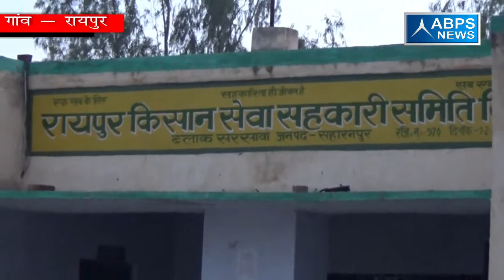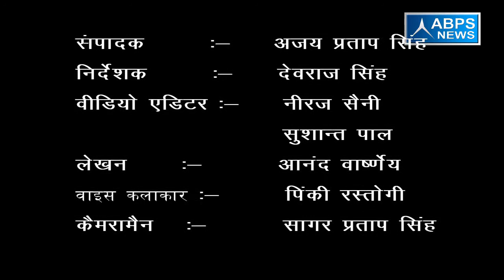ग्राम -रायपुर, ब्लॉक -सरसावा, जिला -सहारनपुर